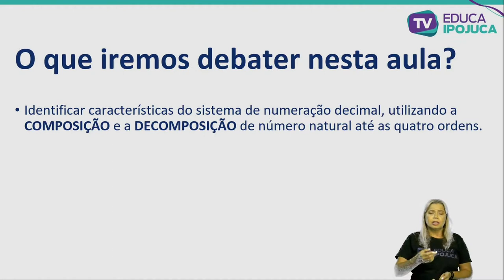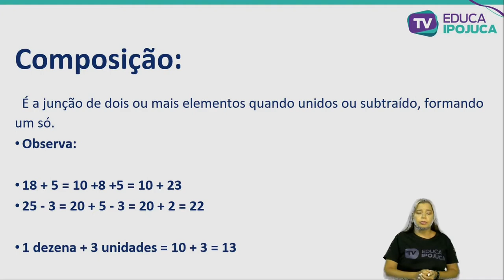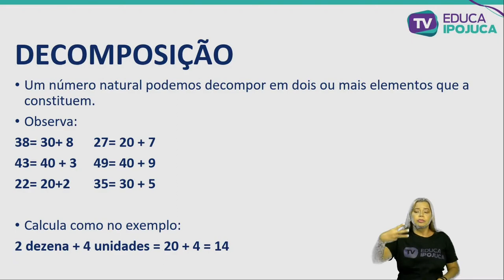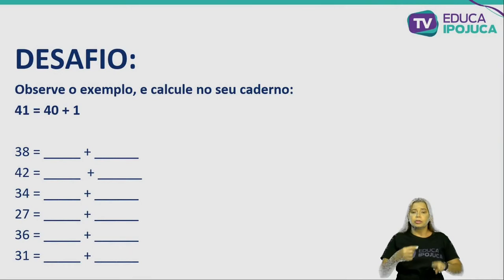MATEMÁTICA - COMPOSIÇÃO E DECOMPOSIÇÃO DE NÚMEROS NATURAIS - EJA II - AULA N°002